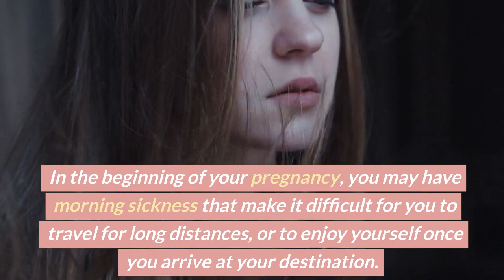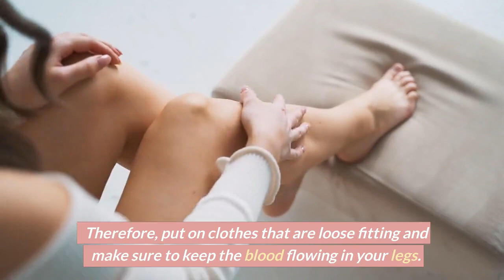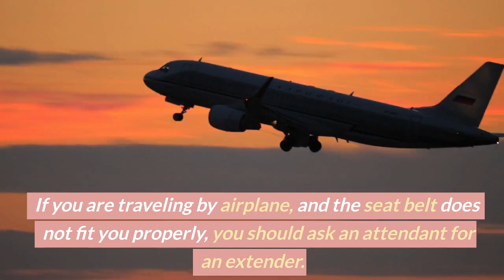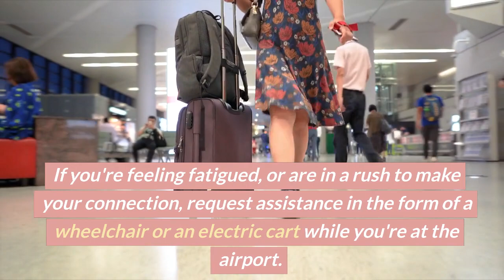Pregnancy Travel Tips. Tips for Traveling Safely During Pregnancy.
Welcome to Ultrasoundfeminsider. This video is about Pregnancy Travel Tips. Tips for Traveling Safely During Pregnancy.

You should be able to continue traveling up to approximately one month before your due date if you are enjoying a healthy pregnancy without complications. If, on the other hand, you have a history of premature deliveries, your obstetrician may advise you to avoid all travel throughout the third trimester of your pregnancy.
However, just because you think you are ready to travel because you feel good, does not necessarily guarantee that you will be able to travel. Even before the pandemic, many cruise lines don't let expecting mothers board the ship beyond week 23. Several airlines won't let pregnant women fly domestically after 36 weeks. And It's possible that you won't be allowed to fly overseas if you are in your third trimester of pregnancy, especially after 36 weeks.

In this video I am going to give you some proven to work tips that will save your life this holiday season with your plans for traveling while pregnancy.

For more information related to baby ultrasound, child development, pregnancy, motherhood and positive parenting check out my mommy blog here!!

Zadi, xo.